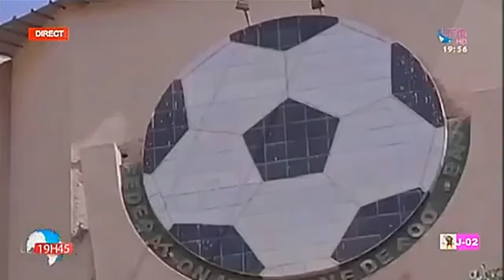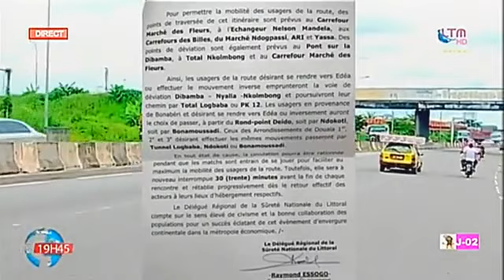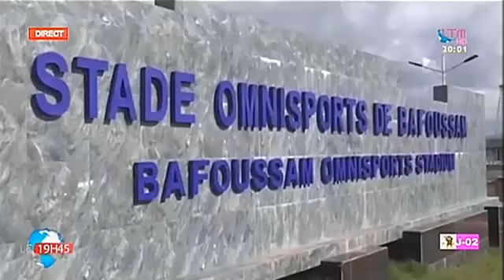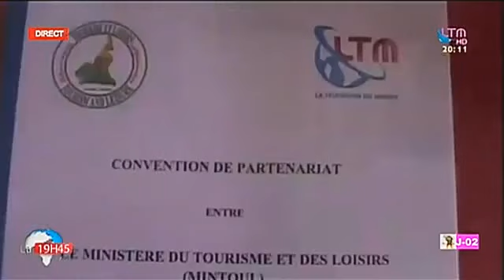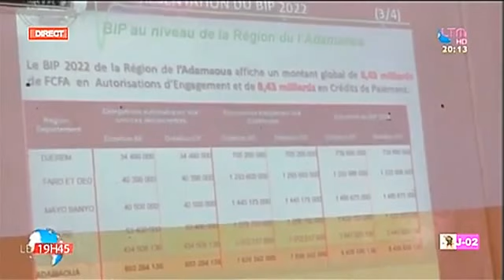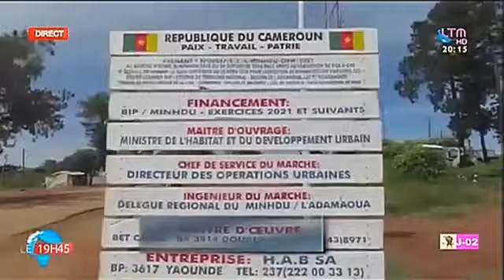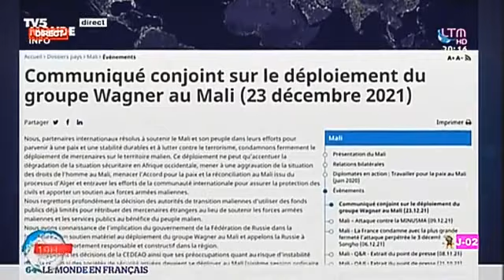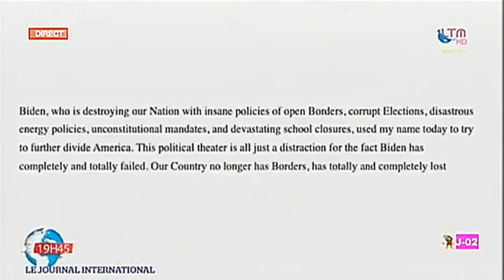Le Journal de 19h45 - Vendredi 07 Janvier 2022